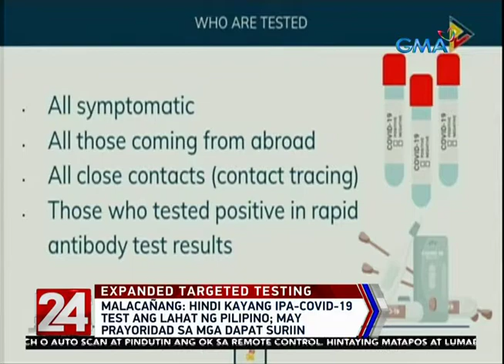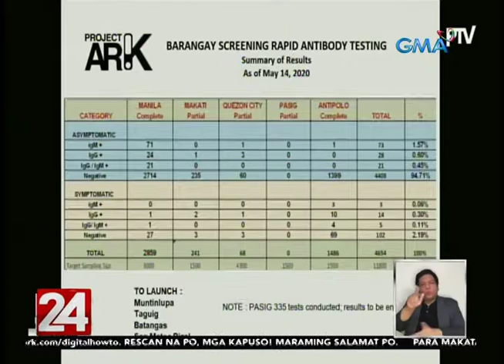Malacañang: Di kaya na Lahat ng Filipino ay Ipa Test sa Covid 19, Sa Halip ay Expanded Targeted Test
Malacañang: Di kaya na Lahat ng Filipino ay Ipa Test sa Covid 19, Sa Halip ay Expanded Targeted Testing sa may mga sintomas ng Covid 19.

The government is conducting expanded targeted testing, Malacañang said Tuesday, following criticism that it left the coronavirus testing of returning workers to their employers and that it does not have a plan for mass testing.

Source: GMA News, 24 Oras, May 20, 2020